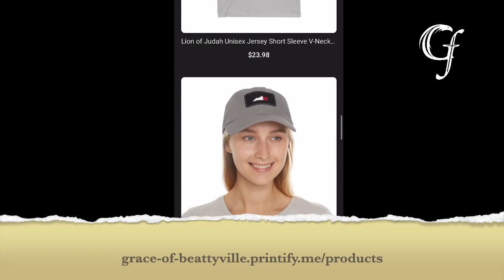The Next Level: What is God Doing Right Now?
Two things that God is doing right now should light up your life!